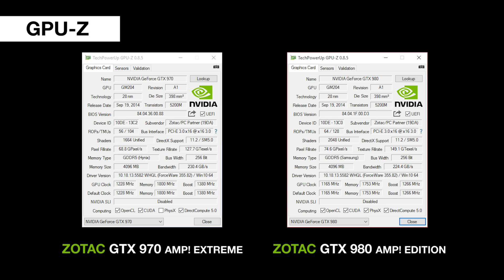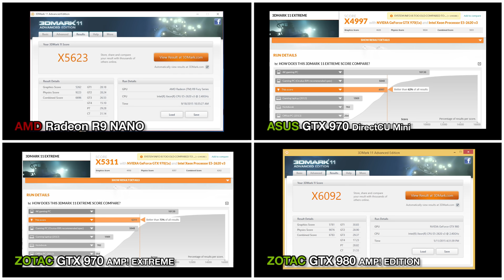Field testing : R9 Nano vs GTX970 vs GTX 980 : windows 10, direct x 12